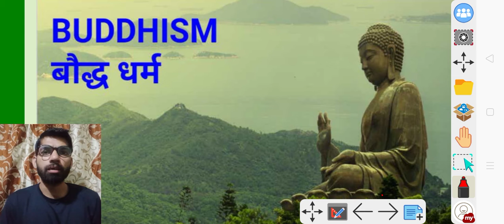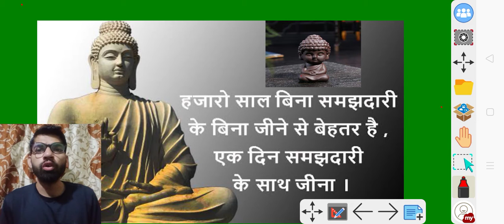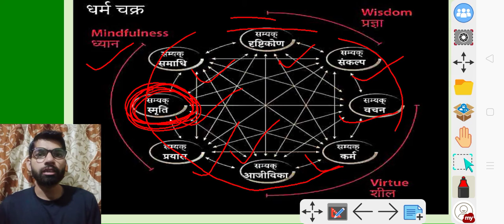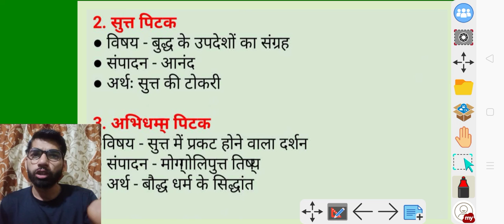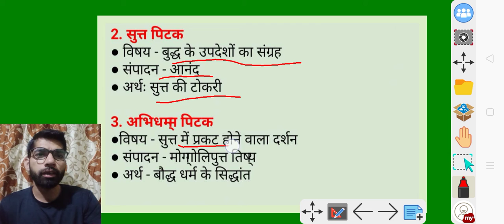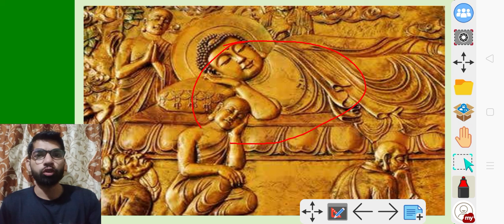Buddhism (बौद्ध धर्म) part-2 | UP Police | Lekhpal | SSC MTS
UP Police | Lekhpal | SSC MTS by akash sir bose study